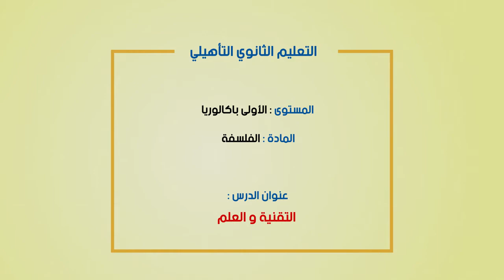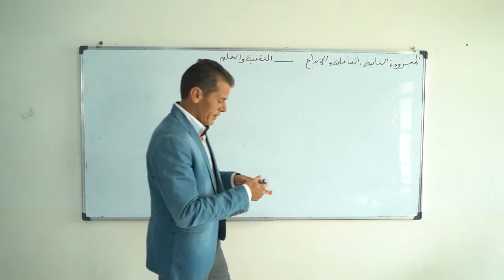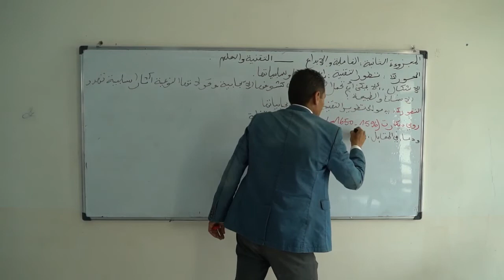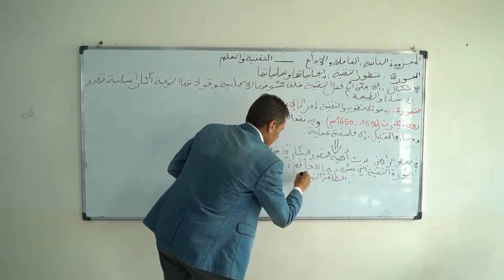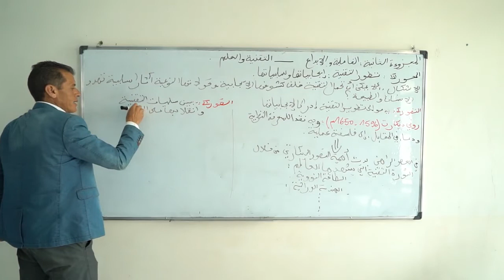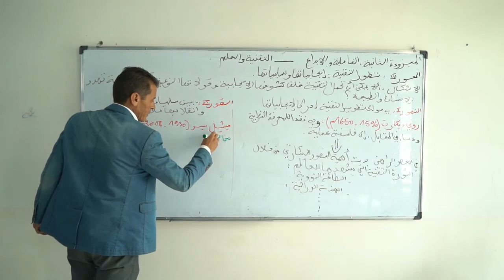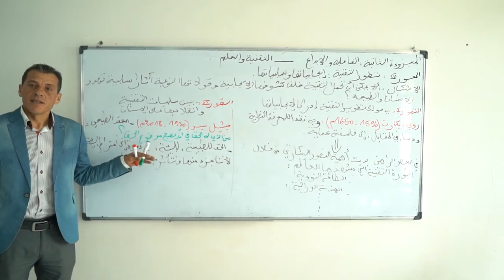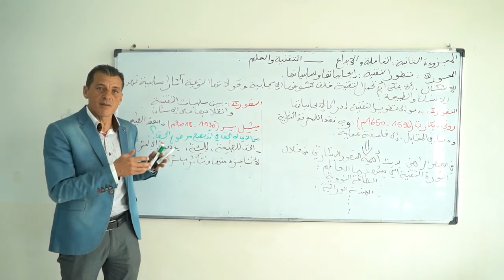Mer 25 mars c 16 x264